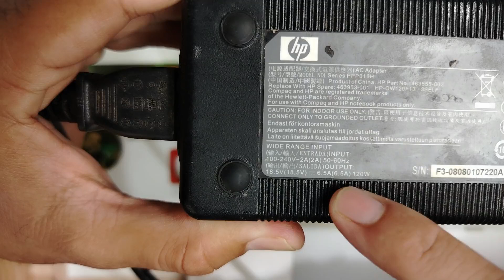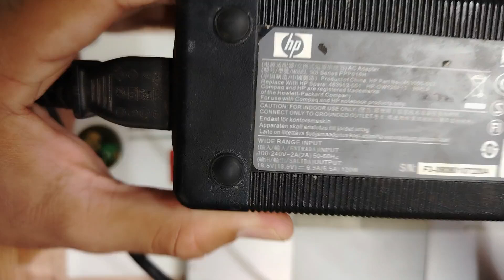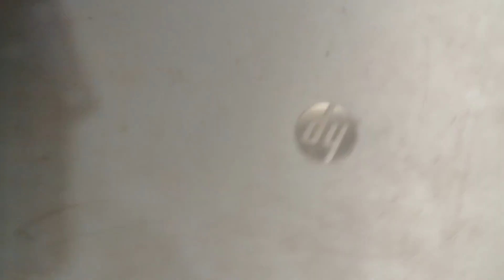HP EliteBook 8560p Black Screen Step-by-Step Live Repair Guide - Laptop Repair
📌Get exclusive content, behind-the-scenes access, and special rewards just for YOU! Your support means the world, and I’m excited to give back with personalized gifts.
📌Explore my online store, packed with advanced tutorials and training:
Struggling with an HP EliteBook 8560p that won’t turn on, has no display, or power issues? In this step-by-step repair video, we diagnose and fix real motherboard issues using voltage testing, short circuit detection, and multimeter tools. Whether you're a beginner or expert in laptop repair, this guide will help you revive your HP 8560p like a pro.